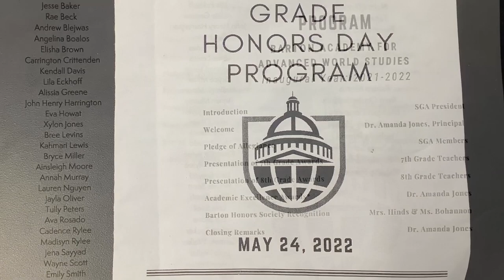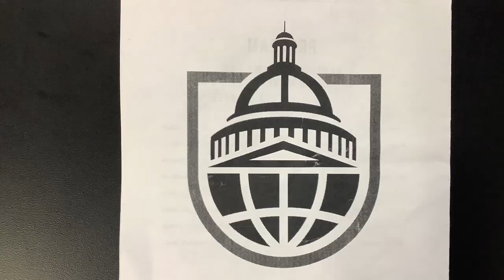Barton Academy 7th & 8th Honors Program, May 24, 2022